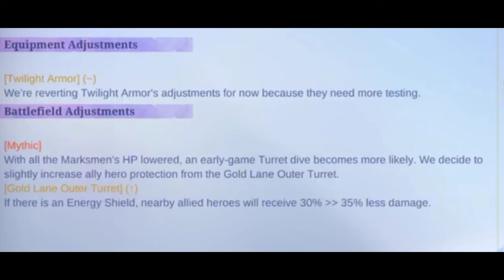PATCH NOTES 1.8.64 MLBB UPDATE ADVANCE SERVICE| APRIL LYLIA STARLIGHT| CLAUDE EPIC SKIN REVAMP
🕹️ PREMIUM MLBB ACCOUNT🕹️
📣5-10 lucky sharer will win 50 gcash every last week of the month 📣

🎮Account Details🎮
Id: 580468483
Server: 10025
Username(Ign): 사랑해요
Highest Rank: mythical honor 32 star
Current Rank: mythic 7 star
Emblem: complete and max all emblem
Heroes: 123
Magic Wheel: 146
Total Epic Recall:  0
Total Skins: 327
Limited Skins:
chou Echo
Badang pegasus seiya
Aspirant ruby
Aspirant angela
Aspirant Fanny
Bruno halo striker
.popol and kupa Transformers
roger transformers
Hylos epic
Kagura water lily
hayabusa experiment 21
Alpha epic
Epic roger
Epic leomord
Chou kof
Kaja epic
Beatrix M4
Yuzhong M5
Attack on titan yin
Legend Skins: Gusion
Collector Skins:
Zilong (full draw)
Bennedetta (full draw)

Dm the page for full details of the account 📨

𝐂𝐥𝐢𝐜𝐤 𝐡𝐞𝐫𝐞 𝐭𝐨 𝐨𝐫𝐝𝐞𝐫: m.me/Mhavzgamecredits

Mhavz Discounted ML Diamonds and Game Credits